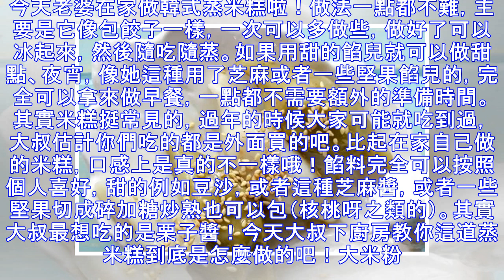韓式蒸米糕, 香糯可口, 隨吃隨蒸, 完全可以當早餐! -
今天老婆在家做韓式蒸米糕啦！做法一點都不難，主要是它像包餃子一樣，一次可以多做些，做好了可以冰起來，然後隨吃隨蒸。如果用甜的餡兒就可以做甜點、夜宵，像她這種用了芝麻或者一些堅果餡兒的，完全可以拿來做早餐，一點都不需要額外的準備時間。其實米糕挺常見的，過年的時候大家可能就吃到過，大叔估計你們吃的都是外面買的吧。比起在家自己做的米糕，口感上是真的不一樣哦！餡料完全可以按照個人喜好，甜的例如豆沙，或者這種芝麻醬，或者一些堅果切成碎加糖炒熟也可以包（核桃呀之類的）。其實大叔最想吃的是栗子醬！今天大叔下廚房教你這道蒸米糕到底是怎麼做的吧！大米粉/粘米粉 適量、熱水、刷制醬料、芝麻油 適量、鹽 一小撮；餡...